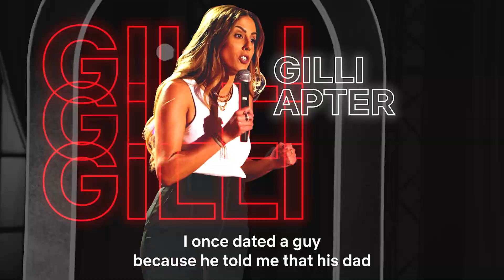Only Jokes Allowed | Official Trailer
Six South African comedians are making their way to Netflix and they're coming in hot 🔥 OnlyJokesAllowed ft Mpho Popps, Schalk Bezuidenhout, Robby Collins, Celeste Ntuli, Gilli Apter and Nina Hastie launches 9 February, only on Netflix.

Six of South Africa's top comedians take center stage and showcase their talent in this collection of short stand-up sets.